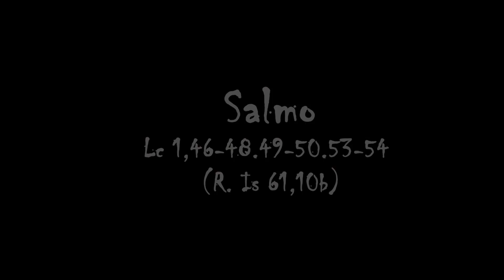Salmo - A minha alma se alegra no meu Deus - Arautos do Evangelho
A TV Católica Arautos do Evangelho apresenta um novo programa: Salmos - Um diálogo entre Deus e os homens! São poemas ou cânticos religiosos que louvam a grandeza, a bondade de Deus. Os Arautos do Evangelho são uma associação de direito pontifício, fundada pelo Monsenhor João Clá S. Dias

- A minha alma engrandece o Senhor, e se alegrou o meu espírito em Deus, meu salvador, pois ele viu a pequenez de sua serva, desde agora as gerações hão de chamar-me de bendita.

R: A minha alma se alegra no meu Deus.

- O Poderoso fez por mim maravilhas, e santo é o seu nome! Seu amor, de geração em geração, chega a todos os que o respeitam.

- De bens saciou os famintos e despediu, sem nada, os ricos. Acolheu Israel, seu servidor, fiel ao seu amor.